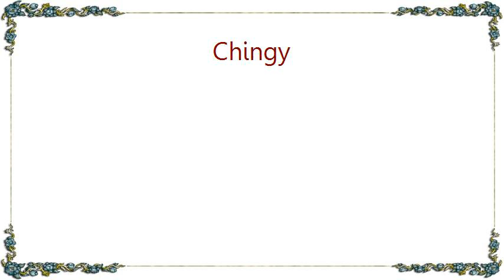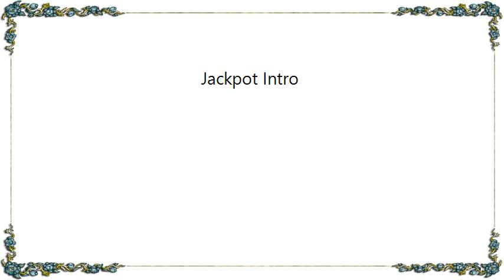Chingy - Jackpot Intro Lyrics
[Lyrics Chingy - Jackpot Intro]
NO LYRICS